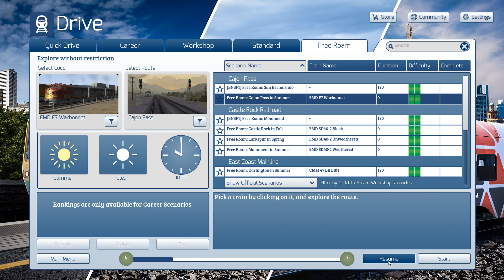MongoTV 7270 Mongo Games Train Simulator 2021 Part 101 Cajun Pass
PART 101 - I think i did stop drive this train save, because the train did keep derail 200 times.